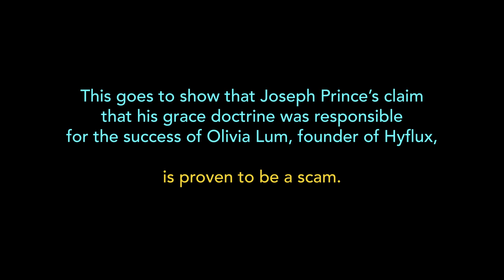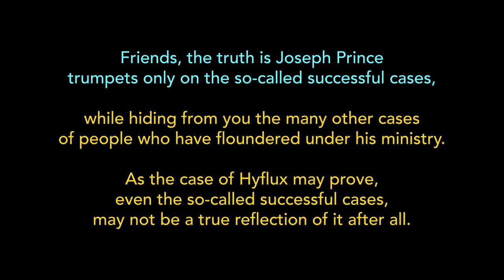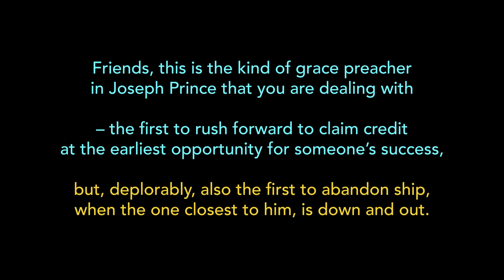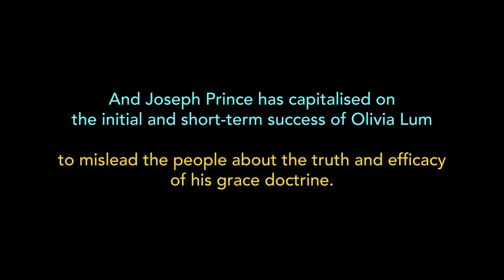Joseph Prince’s Prosperity Gospel leads to destruction as Olivia Lum, Hyflux, was charged in court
Joseph Prince’s Prosperity Gospel leads you to destruction as Olivia Lum, founder of Hyflux, was charged in court, yesterday By Rev George Ong

Yesterday, it was reported in the Straits Times that Olivia Lum, chief executive officer and founder of Hyflux, and a member or a former member of Joseph Prince’s New Creation Church, was charged in court “with violations of the Securities and Futures Act.”

This goes to show that Joseph Prince’s claim that his grace doctrine was responsible for the success of Olivia Lum, founder of Hyflux, is proven to be a scam.

When Hyflux was in its heyday, Joseph Prince trumpeted to the world that because the founder of Hyflux followed his prescribed grace doctrine of daring to ask big things from God, she succeeded.

In ‘The Power Of Right Believing’, Page 278, Joseph Prince wrote; “She (Olivia Lum) shared with me (Joseph Prince) that when she walked out of the bank, she remembered a message that I had preached on being bold and asking God for big things.  She said, “You told us not to insult God by asking only for small things. You said, ‘Ask God for big things, compliment Him, and have a positive, confident expectation of good.’” So she went home and before going to bed, she decided to step out in faith and ask God to do a big thing for her.”

In ‘The Power Of Right Believing’, Page 282, Joseph Prince wrote; “How does a young girl (Olivia)… go from weaving rattan bags for a nickel to building a billion-dollar, public-listed company? My friend, that is the power of right believing. Olivia’s story is an amazing one, which tells of the goodness, favor, grace, and power of our God. I pray that you will be encouraged to see that nothing is impossible when you believe right in the person of Jesus and in His love and goodness. Ask God for big things.”

When Hyflux was doing well, Joseph Prince proclaimed loudly to the world that Hyflux succeeded financially because Olivia Lum, the founder believed and practised his grace doctrine.

But when it was reported in the Newspapers at the beginning of 2019 that Hyflux became embroiled with financial difficulties Joseph Prince kept absolutely quiet as a mouse about it.

Friends, the truth is Joseph Prince trumpets only on the so-called successful cases, while hiding from you the many other cases of people who have floundered under his ministry.

As the case of Hyflux may prove, even the so-called successful cases, may not be a true reflection of it after all.

Joseph Prince only knows how to claim credit for someone’s success.

That’s what he did when he held up the founder of Hyflux, Olivia Lum, as the poster girl of his so-called successful grace doctrine.

But when Olivia Lum falters, he doesn’t want to have anything to do with her by keeping quiet about it.

Friends, this is the kind of grace preacher in Joseph Prince that you are dealing with – the first to rush forward to claim credit at the earliest opportunity for someone’s success, but, deplorably, also the first to abandon ship, when the one closest to him, is down and out.

When a believer tastes prosperity because he has so-called followed the hypergrace principles, Joseph Prince gets the credit.

Such success will be shared loudly over the pulpit in the weekly Sunday services.

Joseph Prince’s name will always be mentioned as the reason for the person’s accomplishment.

But when a believer does not experience wealth or is not healthy or even sickly, the ‘blame’ is placed on that individual for not having enough faith or not having enough revelation to experience the wealth or health that he should have experienced.

Don’t be deceived by the many so-called testimonies that Joseph Prince frequently and anxiously belts out in his worship services every Sunday to prove the efficacy of his grace doctrine.

Don’t be deceived – the short-term result that Joseph Prince frequently shares about the many testimonies that he belts out, does not necessarily equal to permanent success or genuine fruit.

And Joseph Prince has capitalised on the initial and short-term success of Olivia Lum to mislead the people about the truth and efficacy of his grace doctrine.

Instead of warning people that their desire for wealth and to be very rich, and to ask big things from God, can choke them to their spiritual death, unbelievably, Joseph Prince encourages them to pursue the very thing that could result in their eternal ruin (1 Tim 6:8-10).

God’s true shepherds would never bring about your destruction, but only the devil’s wolf like Joseph Prince would.